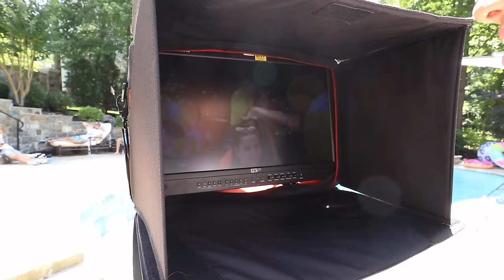Stephen Sharer - SLUSHIE (Behind The Scenes of Exclusive Music Video Reveal)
👚 GET SHARE THE LOVE SLUSHIE MERCH NOW!!

Welcome back to another epic vlog with Stephen Sharer, you saw in Stephen Sharer’s last vlog Stephen Share revealed another super epic summer song called “Slushie” Today we follow Stephen Sharer and his friends around the super epic Slushie music video behind the scenes BTS exclusive tour!!  Unlike the Stephen Sharer “In My Jeep” music video the share the love Slushie music video is at a totally different location!!  The summer share the love sharer fam Slushie song is filmed at a pool with tons of floaties beach balls and of course, Slushies!!!  Check out all of the dancers and camera guys helping to produce this super epic share the love summer Slushie music video!! In this exclusive BTS behind the scenes tour of the Slushie music video you will see all of the epic and cool scenes that go into the the share the love summer song Slushie!! Stephen Sharer shows the brand new Slushie merch tee and some super epic cotton candy pants and shoes!! What would you wear if you made your own music video? Watch out!  One of the dancers throws a beachball and almost knocks the drone right out of the sky into the pool!!  As the crew is wrapping up the last few scenes, there is a huge tropical storm moving in so Stephen Sharer, Grace Sharer, Chase and Alex have to hurry to film all of the scenes before the hurricane rain and wind comes in and ruins the whole Slushie music video!! The very last scene is actually the very first scene of the epic summer share the love summer song Slushie Slushee where Stephen Sharer has to walk down a load of stairs and fall backwards into the pool and since Stephen Sharer gets wet there is only one chance to get it right!! Get ready to tune in to the Stephen Sharer channel on Monday August 10th for the live premiere!!!

EXCLUSIVE LOOK BEHIND THE SCENES of NEW STEPHEN SHARER SONG!! (In My Jeep